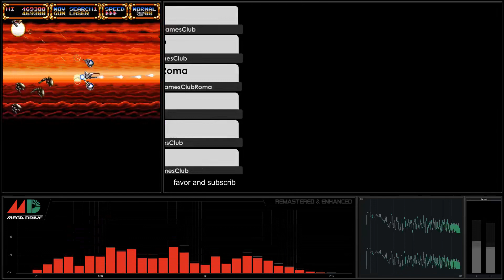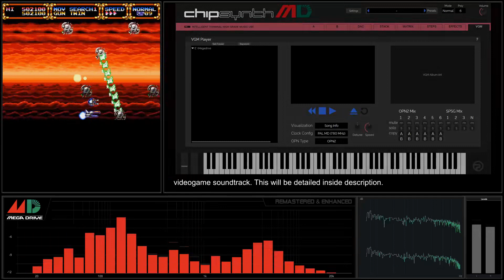[Sega Megadrive Soundtrack] Gleylancer - Track 06 Story 2 [Remastered & Enhanced]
Sega Megadrive Soundtrack - Advanced BusterHawk Gleylancer - YM3438 - OPN2C
Recording: Real Hardware, Sega Megadrive 2 PAL Asian version with stereo out mod.
Inside: Sega Megadrive Triple Bypass V2 MOD installed.

Using real Hardware, Sega Megadrive PAL Asian version and Sega Megadrive VGM Play, playback speed is sligtly slower.